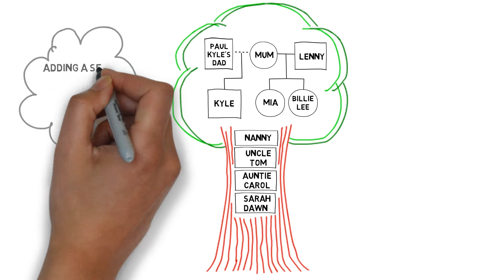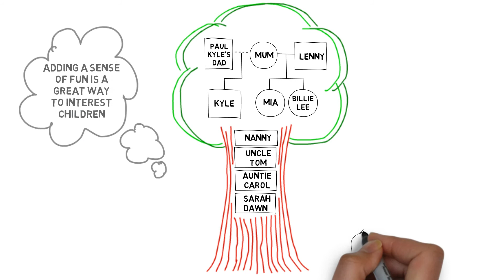Child Genogram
Description